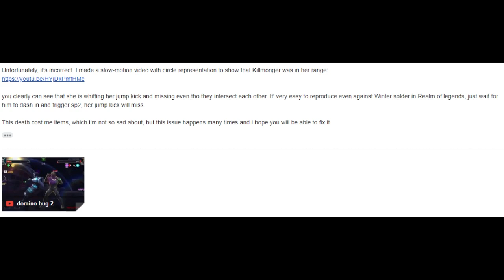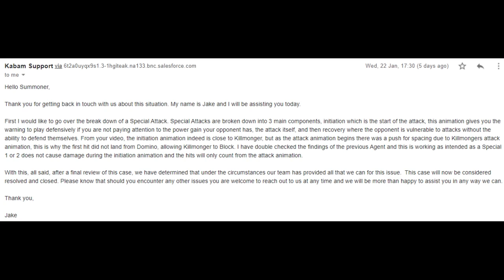AW S15 vs D69 - Domino vs. Path 4 - Marvel Contest Of Champions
It's time to take the incinerate trio (Domino, Massacre and Red Hulk) to path 4!